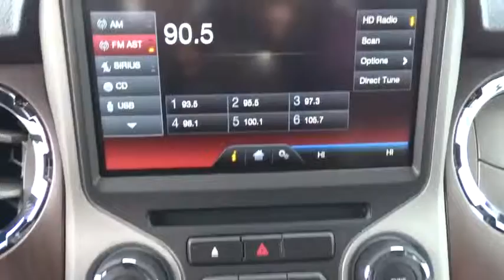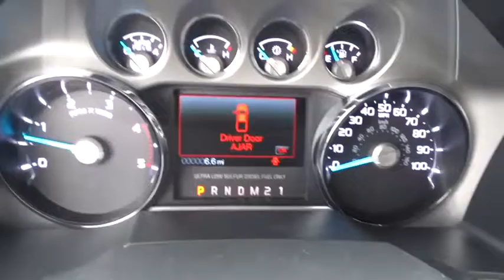2016 Ford Super Duty F-350 SRW Carson City, Reno, Northern Nevada, Susanville, Sacramento, CA 30645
2016 Ford Super Duty F-350 SRW
2016 Ford Super Duty F-350 SRW  - Stock#: 30645 - VIN#: 1FT8W3BT0GEB32389

You know your business and what it takes to grow its bottom line, like choosing the right trucks with the power you want and the fuel efficiency you need. The Ford Super Duty offers a standard 6.2L V8. For applications calling for the unique severe-duty strength and dependability, the next generation of the 6.7L Power Stroke V8 Turbo Diesel delivers higher performance ratings than ever. Built Ford Tough is the DNA engineered into every component that goes into a Ford truck. For the Super Duty Pickup, it runs through the steel foundation of the proven, durable frame designed to easily handle the everyday rigors of heavy hauling and towing. The Ford Super Duty handles every task you ask of it every workday and does it all with the dependability you expect. The Super Duty performs the tough work of hauling and towing with the smart technology of AdvanceTrac with RSC and trailer sway control. With capable towing of up to 24,700lbs and GCWR of 31,900lbs there really is no job that you shouldn't be able to handle. At the purely mechanical end, there's the available class-exclusive tailgate step that shows how Ford designers literally thought outside the box to make your job as easy as possible. Other features include Hill Start Assist as well as Hill Descent Control to help with maneuverability and control on uphill/downhill conditions. Ford Super Duty is engineered to work hard, but that doesn't mean you have to. The available driver-configurable LCD productivity screen, for example, puts you in touch with fuel economy data, towing and off-road information, plus much more. Also optional are Ford SYNC plus SYNC with MyFord Touch that help keep you connected with life on the road in ways that are both enjoyable and productive.Four Wheel Drive, Tow Hitch, Power Steering, ABS, 4-Wheel Disc Brakes, Brake Assist, Conventional Spare Tire, Tow Hooks, Intermittent Wipers, Variable Speed Intermittent Wipers, AM/FM Stereo, Driver Adjustable Lumbar, Pass-Through Rear Seat, Rear Bench Seat, Adjustable Steering Wheel, Passenger Vanity Mirror, Engine Immobilizer, Traction Control, Stability Control, Front Side Air Bag, Tire Pressure Monitor, Front Head Air Bag, Rear Head Air Bag, Driver Air Bag, Passenger Air Bag